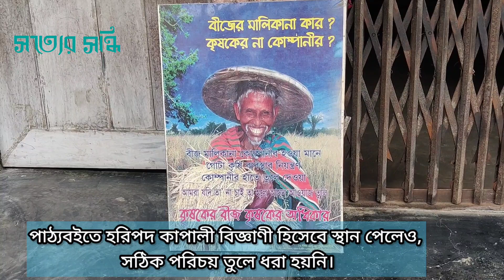কৃষি বিজ্ঞানী হরিপদ কাপালী